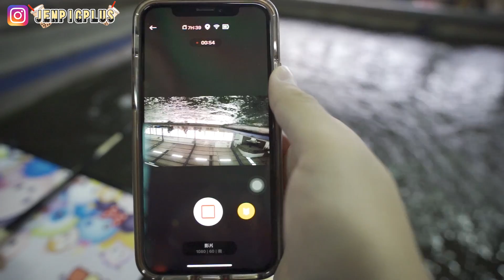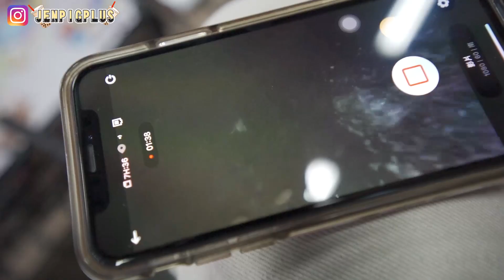把攝影機放到釣蝦池裡，釣光老闆的蝦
會好奇想看蝦子在蝦池裡的畫面
但哪會幻想自己是一隻蝦子啊哈哈哈
甘那迪真的很怪欸～
詳細抽獎資訊及貼文在臉書（Facebook）
臉書搜尋🔍加珍珠&甘那迪
來抽獎吧😆 （蝦竿、剪刀、槍箱巾）